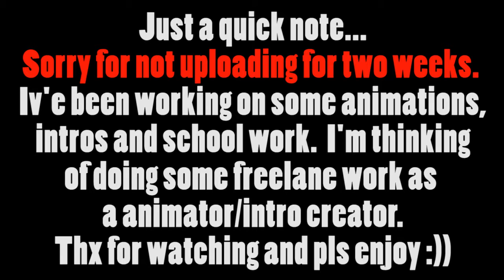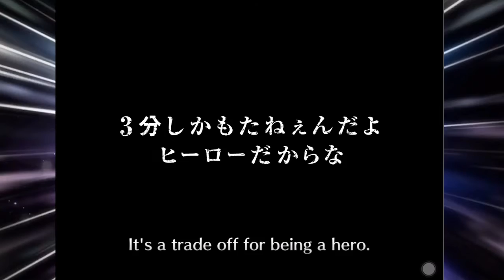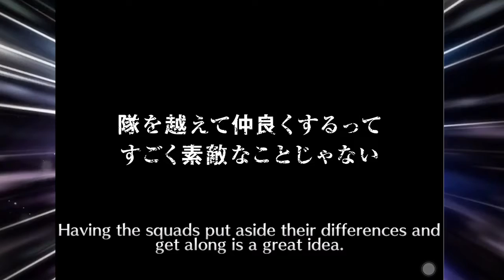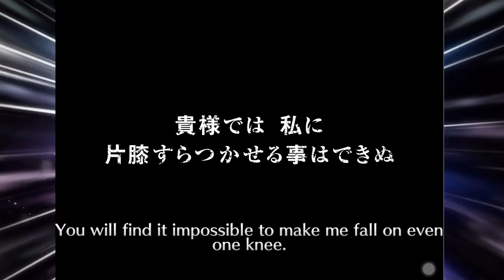Bleach Brave Souls - Halloween Gacha P3 Singles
My Last chance :((

Here's some more summoning vids for ya :))

I spent 3000 Orbs altogether trying to get Dangai Ichigo and Barragan here: